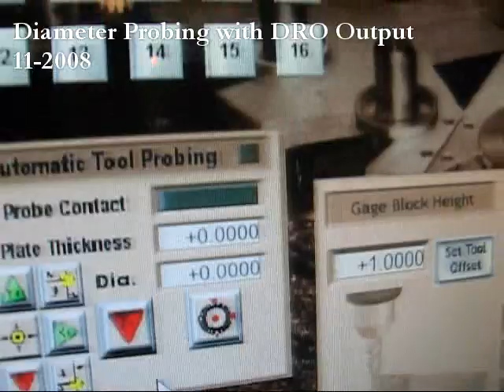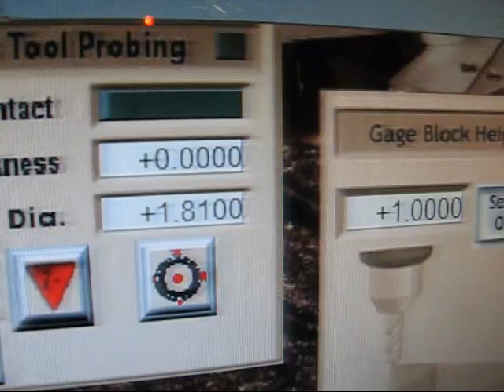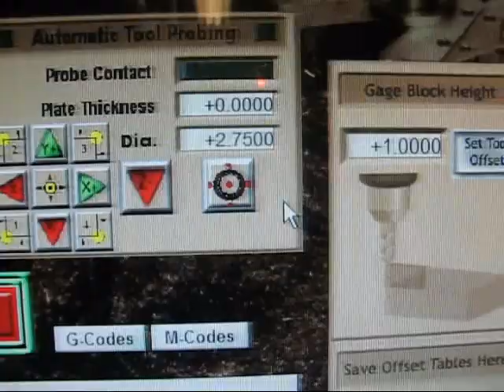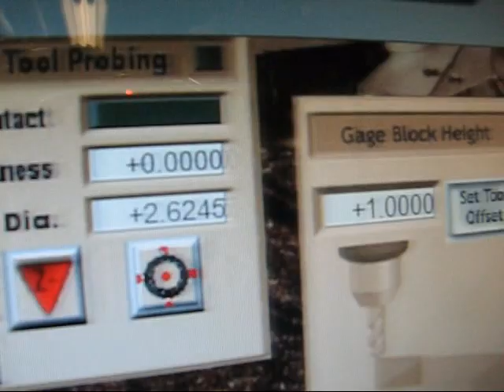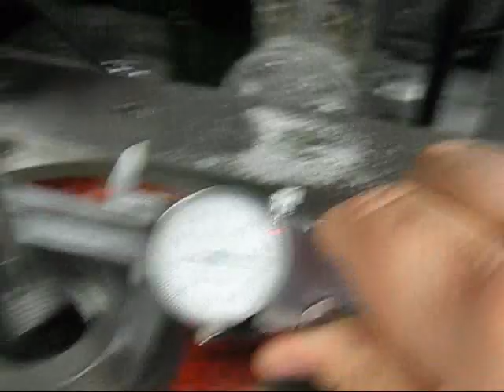Diameter Probing with DRO Output